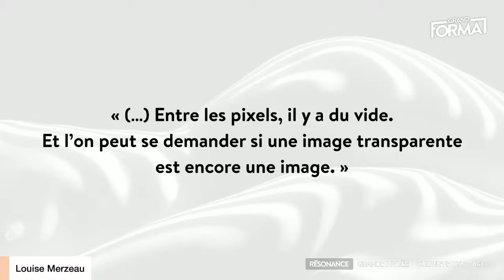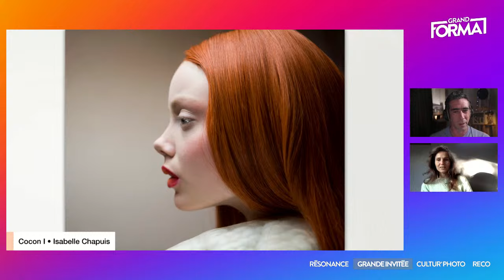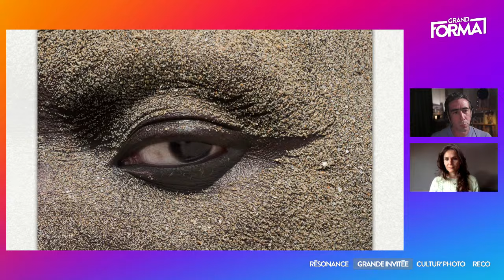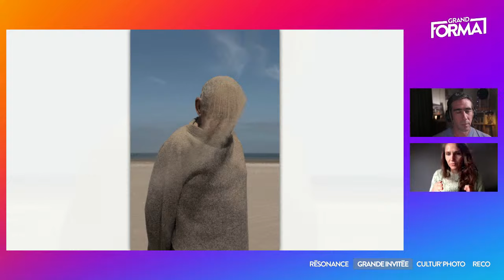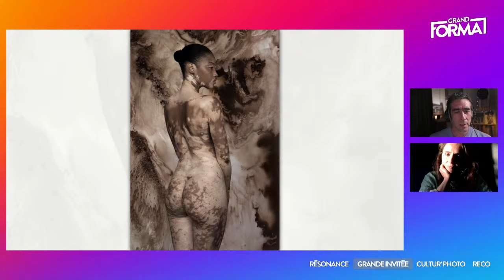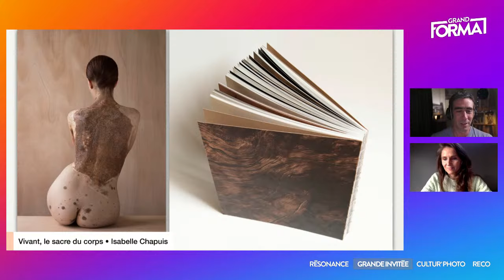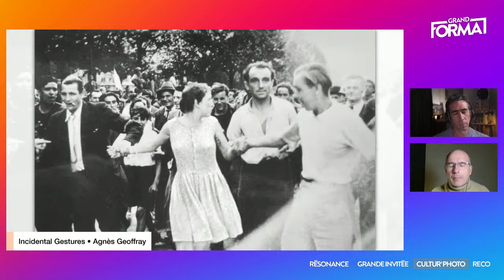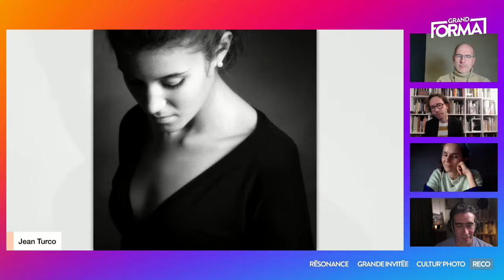S2E04 - GRAND FORMAT, avec Isabelle Chapuis, Gildas, Frédéric et Ylan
Dans cet épisode, découvrez le travail magnifique de la photographe plasticienne Isabelle Chapuis. Nous vous invitons à la découverte de ses séries artistiques avec en fil rouge le Corps comme objet photographique. Un voyage passionnant et admirable à la rencontre du Vivant sous toutes ses formes. Sans oublier les chroniques et Gildas et Frédéric : À Corps perdu et Mensonge, Mensonge !

📢 Retrouvez les chroniqueurs de l’émission !

GRAND FORMAT S2E04 - Avril 2024

⏰ Sommaire
00:00 : Attente
03:08 : Accueil
08:22 : Chronique : À Corps perdu – Gildas Lepetit-Castel
15:36 : Vivant – Isabelle Chapuis
01:18:12 : Chronique : Mensonge ! -  Frédéric Martin
01:36:12 : Nos Recommandations